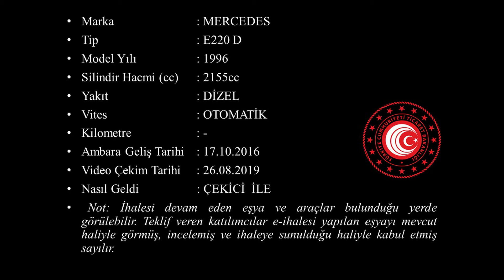G 2016 1101